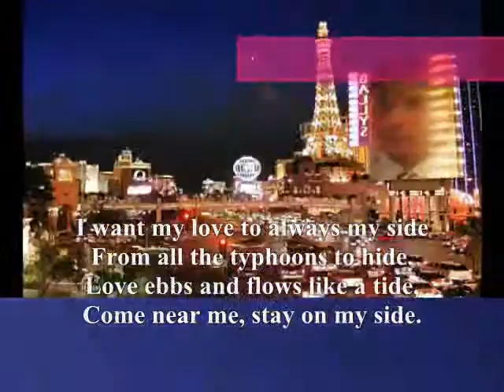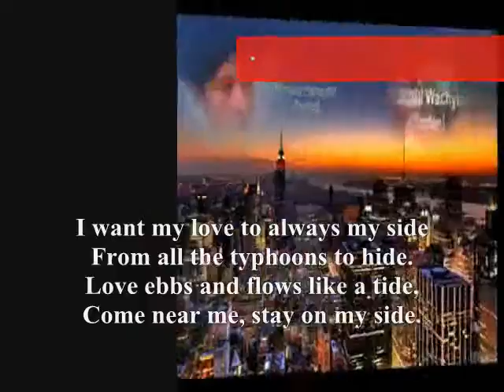Come near me, stay on my side,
do.
do so
Money is an excellent servant, but the host
very bad.